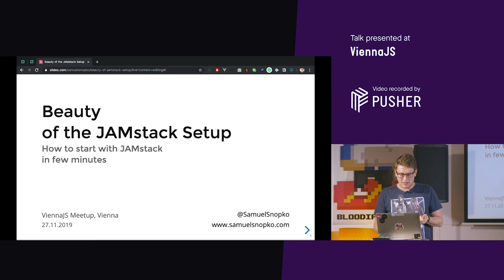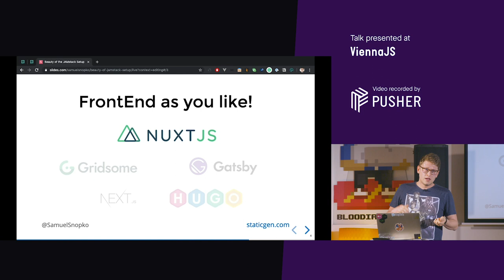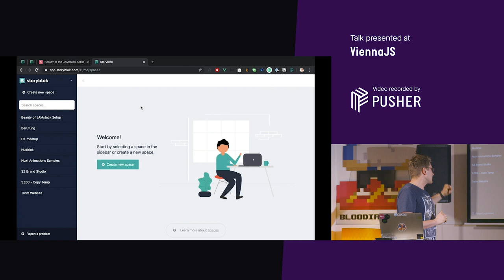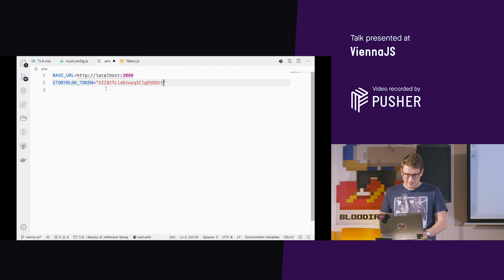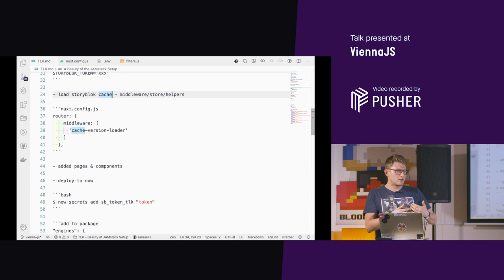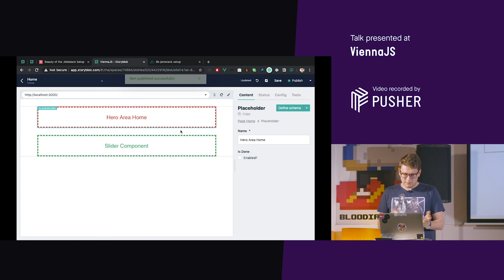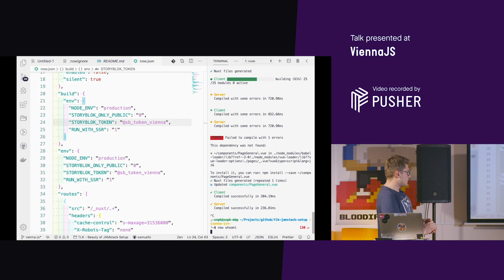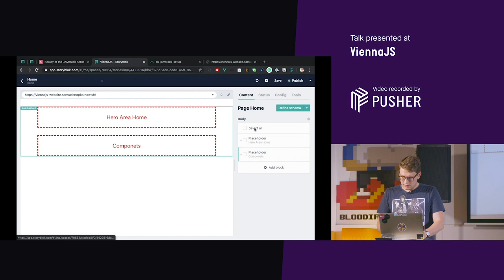Vienna.js, Beauty of JamStack Setup, November 2019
Talk By Samuel Snopko

In this introduction talk I will present you the simplicity and beauty of the projects based on JamStack idea. I will show you how fast and easy you can get from point zero to deployment of your project with setup based on the Storyblok (Headless CMS) and NuxtJS framework. Prepare for quick and wild ride.